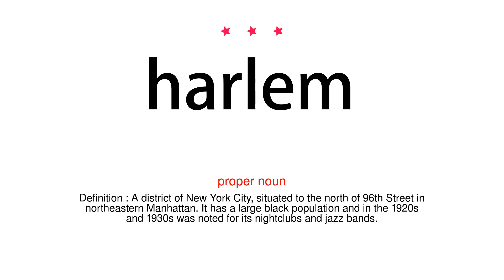How to pronounce harlem - Vocab Today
The pronunciation of the word harlem in Amercian accent is demonstrated in this video. If the word is from another language, such as brand name, it will be pronounced in its original language. Based on the word frequency, this is of 3 stars difficulty.

The word harlem has the following meanings:
1. (proper noun)
Definition : A district of New York City, situated to the north of 96th Street in northeastern Manhattan. It has a large black population and in the 1920s and 1930s was noted for its nightclubs and jazz bands.